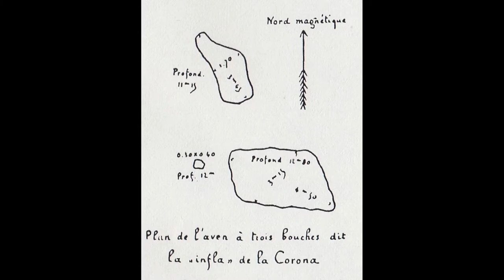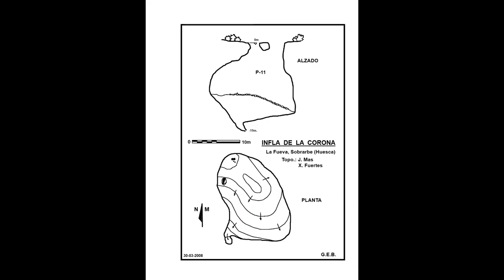Bajo Peñas 2ª Parte. Sobrarbe (Huesca). Espeleologia. Exploración.